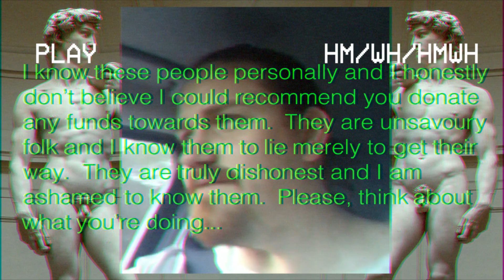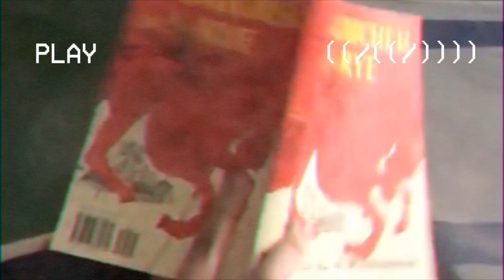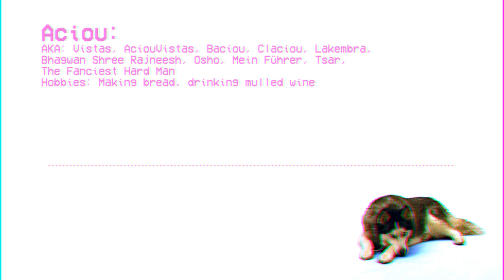HMWH PATREON SHILL VIDEO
Hard Men Working Hard are Zenki, Vys & Lakembra.